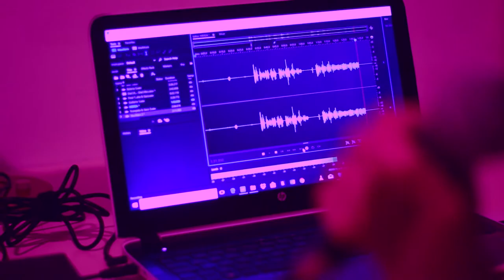Pub voo 1 minute en français - Pour abcdef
En attendant d'avoir la chaîne dédiée, je publie ma pub ici.
En passant, Joyeux Noel à tous (et à toutes aussi !)